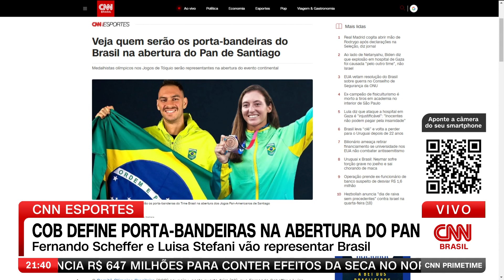COB define porta-bandeiras na abertura do Pan | CNN PRIME TIME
O Comitê Olímpico Brasileiro (COB) anunciou, nesta quarta-feira (18), que Fernando Scheffer e Luisa Stefani serão os porta-bandeiras do Time Brasil na abertura dos Jogos Pan-Americanos de Santiago, marcada para esta sexta-feira (20). Os dois foram medalhistas de bronze nos Jogos Olímpicos de Tóquio.